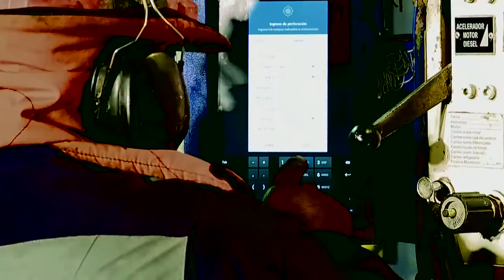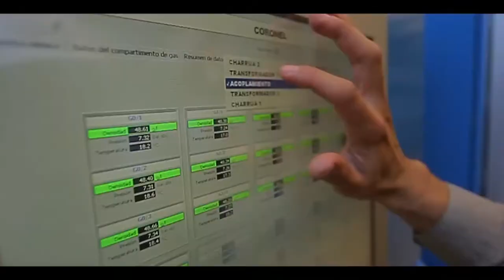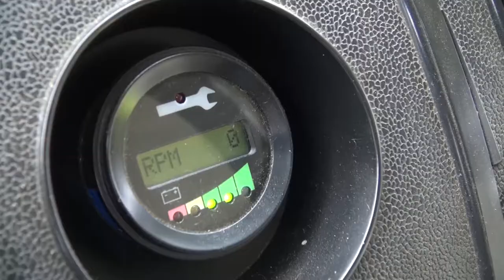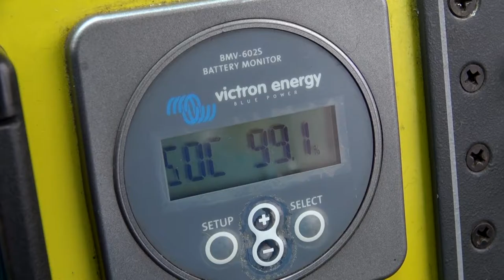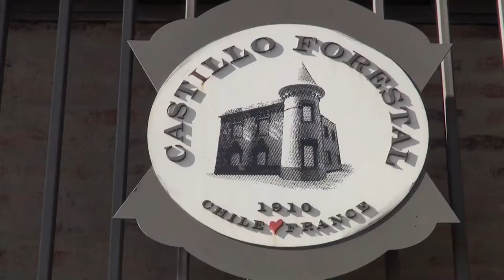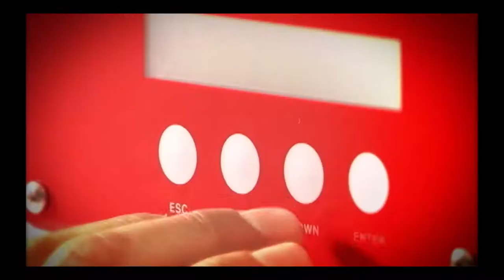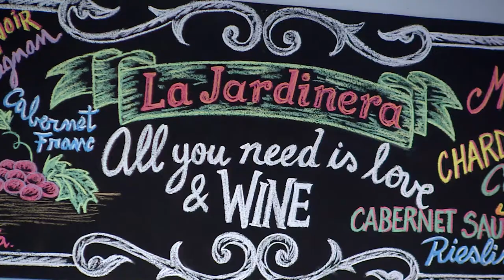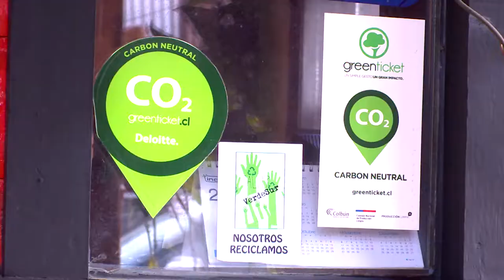Programa Nuestro Ambiente: Rutas CO2 Neutral Colbún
Los invitamos a ver este capítulo desarrollado por UCV-TV y Núcleo Biotecnológico Curauma, que muestra la iniciativa de Colbún y un centenar de establecimientos turísticos a lo largo del país para neutralizar sus emisiones.